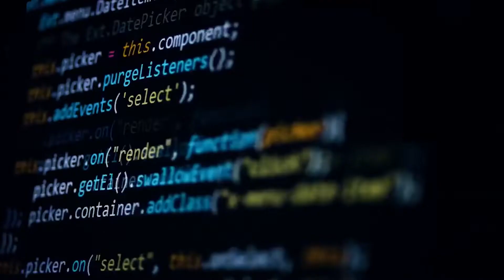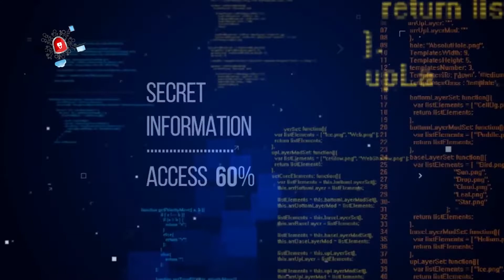Cyber হামলা থেকে বাচুন।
সাইবার হামলার হিট লিস্টে বাংলাদেশ;
বিদেশি বেশ কয়েকটি রাষ্ট্রের পৃষ্ঠপোষকতায় তৎপর হ্যাকাররা।

বিশ্বে সাইবার হামলার সর্বোচ্চ ঝুঁকিতে বাংলাদেশ। সবার আগে হামলা হতে পারে ব্যাংক, বিদ্যুৎ ও টেলিযোগাযোগ ব্যবস্থার ওপর। এমন আশঙ্কা খোদ যোগাযোগ প্রযুক্তি প্রতিমন্ত্রীর জানান, বিদেশি বেশ কয়েকটি রাষ্ট্রের পৃষ্ঠপোষকতায় তৎপর হ্যাকাররা। আগামী জাতীয় নির্বাচন ঘিরে, হামলা বাড়ার আশঙ্কা করছে সরকার।